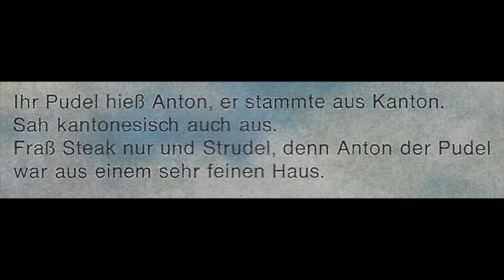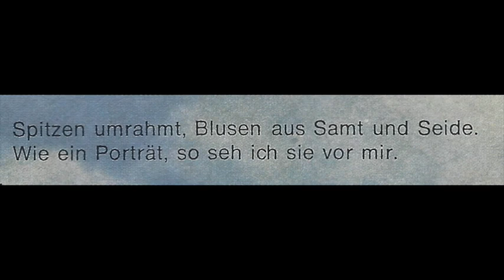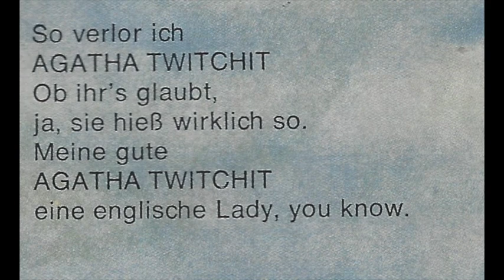Johnny Tame - Agatha Twitchit - 1968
deutsche Coverversionen von: The Dave Clark Five ‎– Tabatha Twitchit